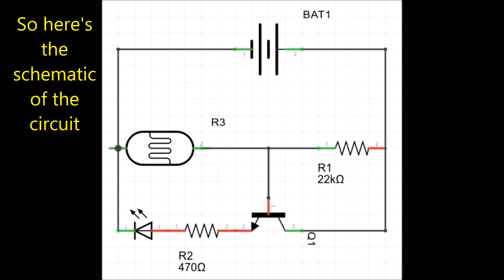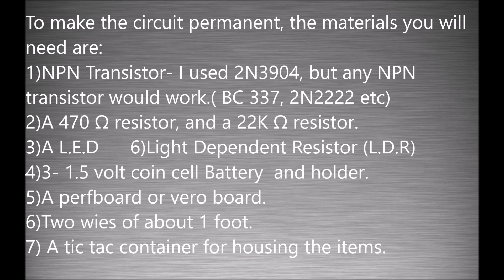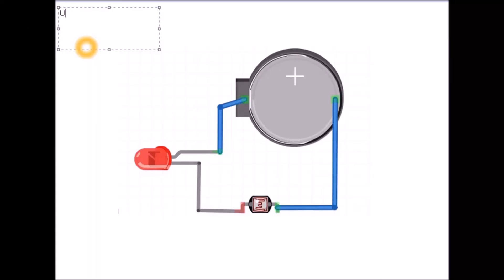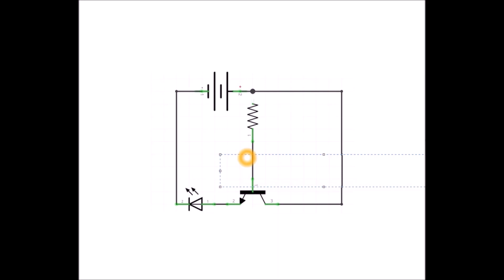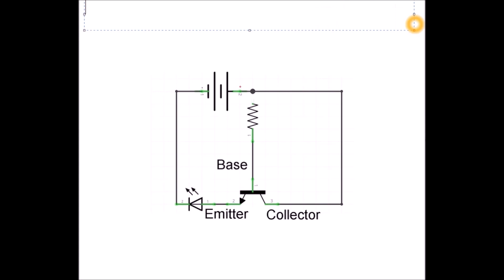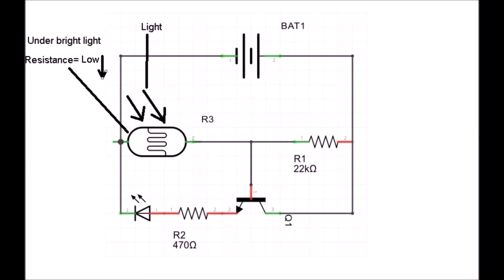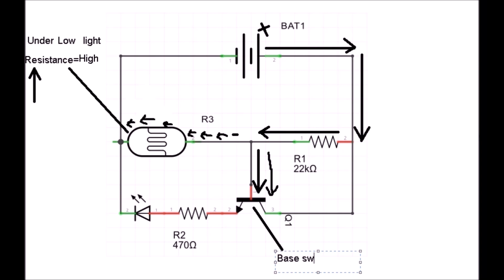Nightlight with Dark sensor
Hello everyone!!
Today I am going to show you how to make a simple dark activated nightlight. The nightlight takes a cheap components to build. It could be decorated to your desire.
The video is divided into 3 segments:
1)Introduction: 0:00
2)Building it on a breadboard: 0:14
3)Building it on a perfboard: 1:41
4)How does it work?: 4:55
I am extremely sorry for the bad video and audio quality and any mistakes I made.  As English isn't my primary language, I am not fluent at it, so pardon my accent and bad pronunciation.
Also visit this link for more details of the project you enjoy the video and find it useful!!